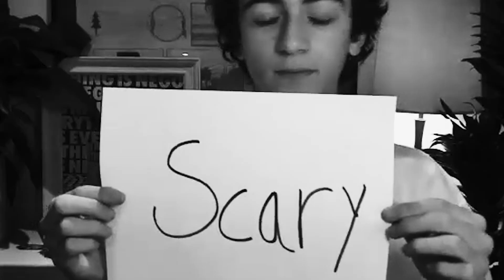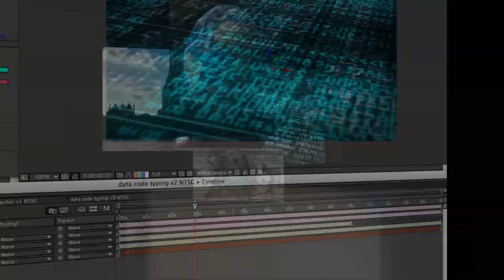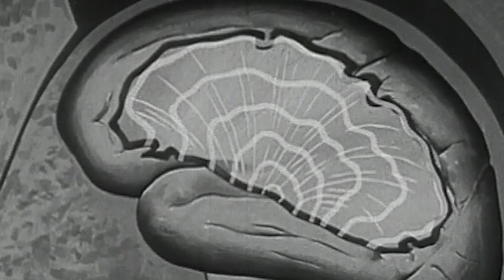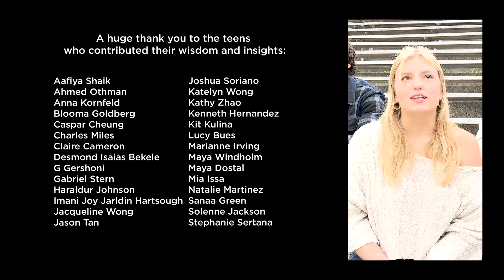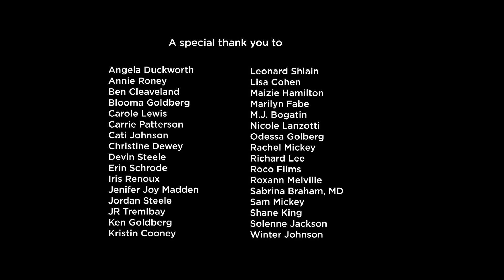TheTeenBrain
The Teen Brain, directed by Emmy-nominated director Tiffany Shlain and Executive Produced by Goldie Hawn and MindUP I The Goldie Hawn Foundation, provides teens with information to help them understand what's happening in their brains and gives them tools to help navigate this time in their lives.

The Teen Brain is a new 10-minute short film for teens that explores what's happening in the teenage brain, illuminating that teenagers are emotionally brilliant super-learners with brains that are undergoing rapid and significant remodeling and development. Based on the latest research on adolescence, and showcasing both teens and doctors and psychologists, The Teen Brain offers teens tools to stay balanced and navigate the powerful adolescent years.​​

Goldie Hawn stated, "Twenty years ago, I created the MindUP program to help children in schools self-regulate and learn about their brain to help them with improved mental health and emotional literacy for a better future. We were honored to recently be highlighted by the CDC as one of the programs in schools that is working. I have wanted to create a film on the adolescent brain because it’s important for our teens, parents and educators to understand that being a teen is an extraordinary time to be alive. I asked filmmaker Tiffany Shlain to make this film about The Teen Brain as I loved her other films on neuroscience. Tiffany Shlain has brought this dream to life and I am forever grateful for her brilliance. We are both so excited to get these ideas to teens and all the adults who support them. "

MORE BACKGROUND ON THE FILM

ABOUT MindUP
​Goldie Hawn's MindUP program, the executive producer of this film, has recently been highlighted by the CDC for their successful mental health programs for schools. By teaching learners of all ages how to self-regulate emotions and learn about their brain to help them with improved mental health and emotional literacy, MindUP creates a more interconnected and compassionate future for all. and email to get your school involved. Visit MindUP at mindup.org.

ABOUT TIFFANY SHLAIN
Honored by Newsweek as one of the "Women Shaping the 21st Century," Tiffany Shlain is an artist, Emmy-nominated filmmaker, national bestselling author, and the founder of the Webby Awards. Working across mediums, from sculptures, films, to performance, Shlain's work explores the intersection of feminism, philosophy, technology, neuroscience, and nature. Her films and artwork have received 60 awards, premiered at MoMA, Sundance, TED and have been selected by the US State Department to represent the US at embassies globally.  tiffanyshlain.com

ABOUT LET IT RIPPLE STUDIO
Let it Ripple is a 501c3 social profit (nonprofit) led by Tiffany Shlain known for global art activations, award-winning films, original series, and live and virtual experiences that inspire audiences to think about what it means to be human in today's world.  Let it Ripple films have won 60 awards and been viewed 50 million + times.